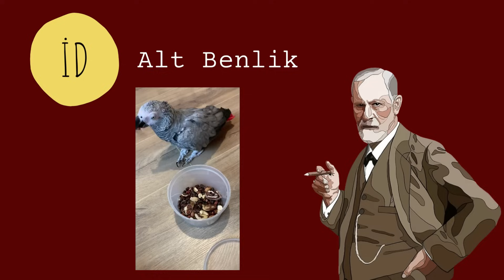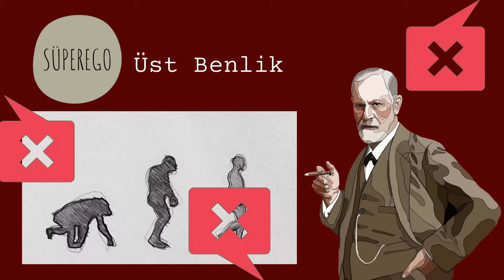Sigmund Freud ve Psikanaliz Teorisi - "İD, EGO, SÜPEREGO"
Bir nöroloğun, teorileri ve görüşleriyle psikoloji dünyasının en önemli siması olacağı kimin aklına gelirdi? 19. Yüzyılın sonlarında Viyana’da, yoğun geçen bir günün ardından dairesinin penceresinden şehrin siluetini izleyen nörolog Sigmund Freud bile muhtemelen bu kadarını tahmin edemezdi. Tezleri ve görüşleriyle akademik dünyada dahi tartışma konusu olmuş, psikoloji bilimine sağladığı katkılarla bir kilometre taşı haline gelmişti. Psikanalizin kurucu babası olan Freud’un çalışmaları ve eserleri bugün bile, dünyanın dört bir yanındaki milyonlarca kişide merak uyandırıyor. Freud, kariyerine bir tıp doktoru olarak başlamıştı. Ancak sahip olduğu şöhreti, büyük oranda Psikanaliz alanında yaptığı çalışmalara borçlu olacaktı.

İyi Seyirler...